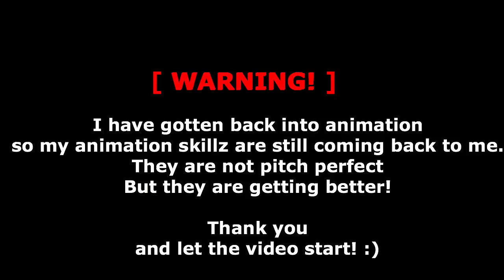Mighty Micros Batman | Lego Animation by Nolan Davidson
Wanna be part of the awesome
~FOLLOW THESE~
i'm a guy who loves doing YouTube for all who support me and my channel. I really love Legos and Lego animation. Minecraft is also my second favorite game to play that and Gmod ( Garry's Mod ) and the WiiU. I never use any language or curse in any of my videos EVER!
If you like video games such as
Then you've came right to the awesome!
Be Awesome :)